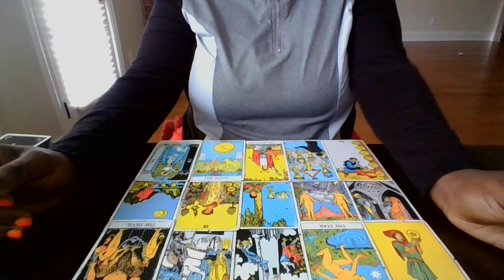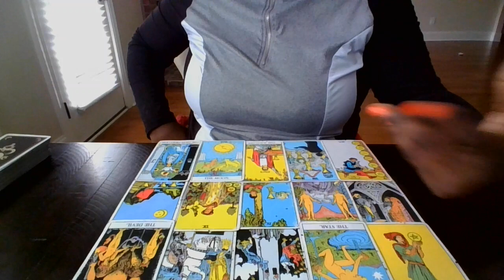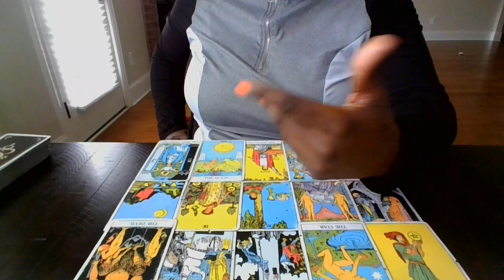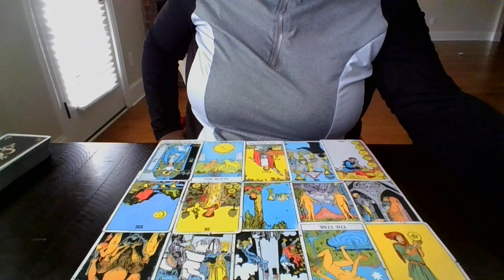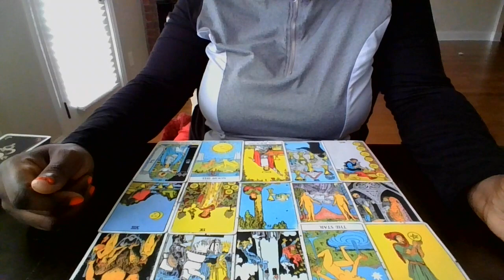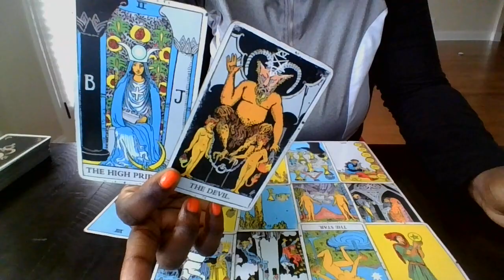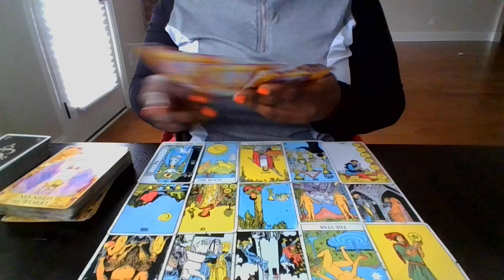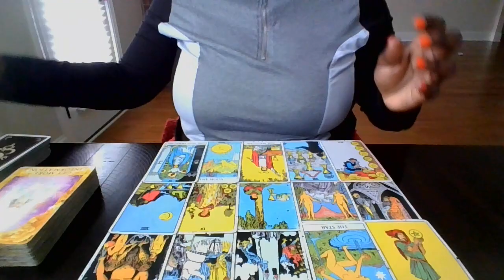PISCES🥵CHANNELED MESSAGE✨WATCH OUT !! IT’S NOT ABOUT (US)!! 😮😩♥️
PISCES THEY ARE A SCOUNDREL !!
THIS CAN BE PAST, PRESENT, FUTURE ENERGY